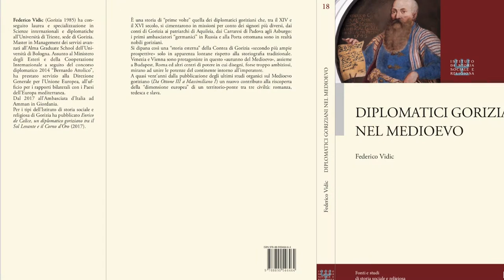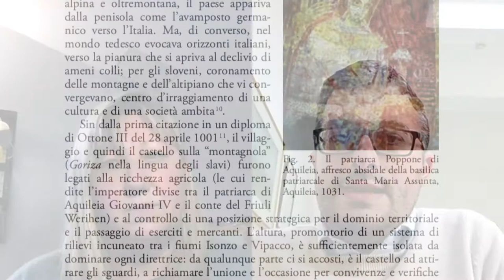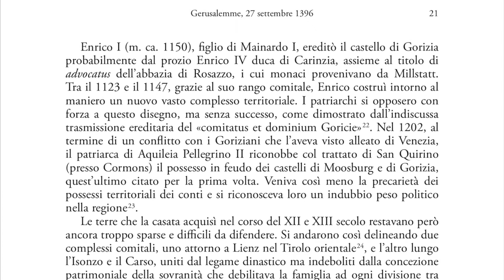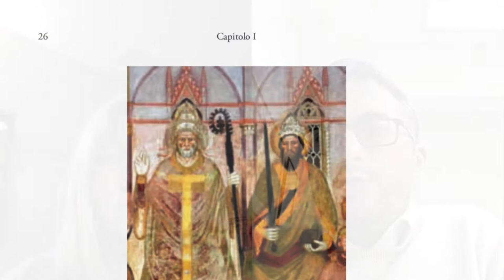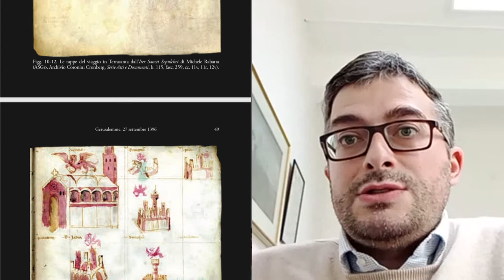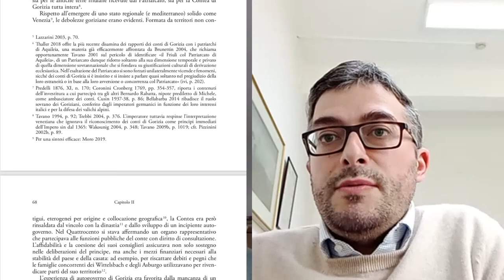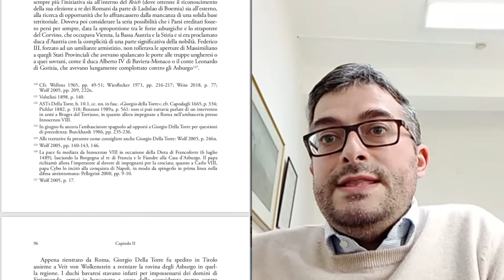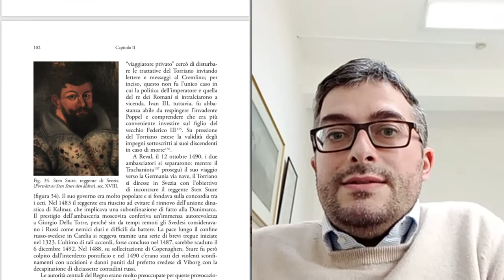Federico Vidic racconta il suo libro "Diplomatici goriziani nel Medioevo"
Nel 2020 il goriziano Federico Vidic, che attualmente si trova ad Amman in Giordania, impiegato nell'ambasciata italiana, ha dato alle stampe un libro, in cui ricostruisce la nascita della diplomazia nell'area tra l'Austria, la Slovenia e l'Italia, seguendo alcuni nomi di spicco della diplomazia goriziana nel Medioevo. Intervistato da Luisa Antoni, Vidic racconta le sorprendenti strade diplomatiche che nel tardo Medioevo portano da Mosca a Costantinopoli, passando per Gerusalemme e Augusta.